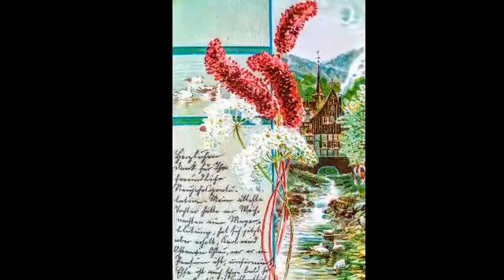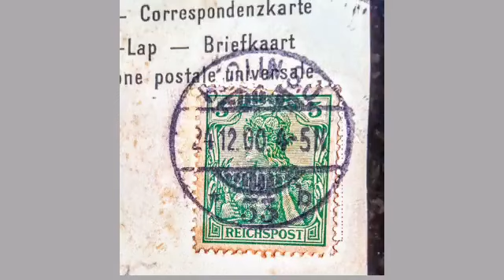Почтовые открытки Германия начало XX века.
Почтовые открытки Германия, начало XX века. 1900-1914 г.